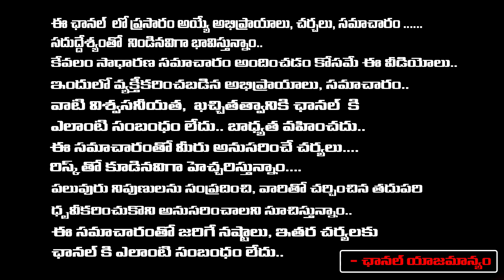Senior Journalist Daamu Balaji Intresting Words About Chiranjeevi Birthday and Award Movies | RTD